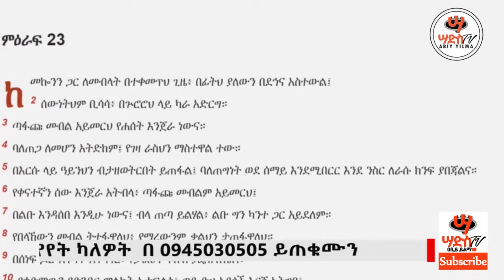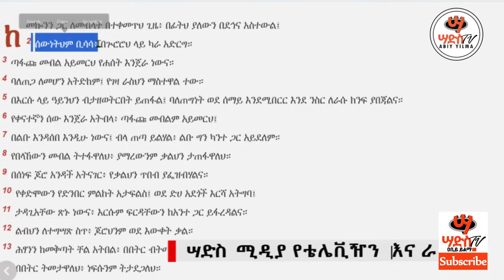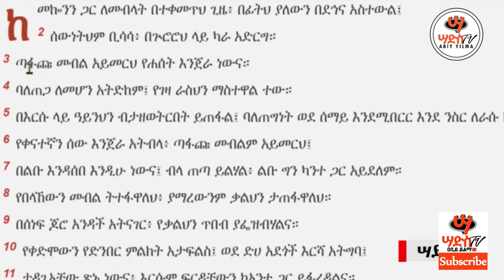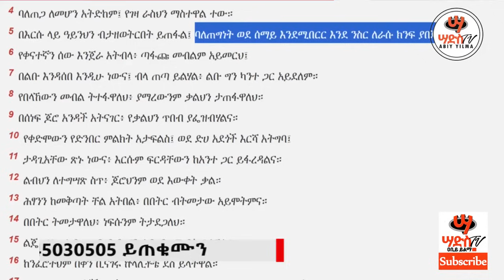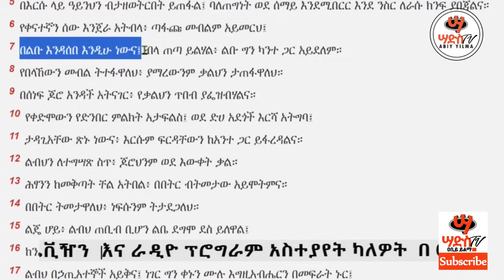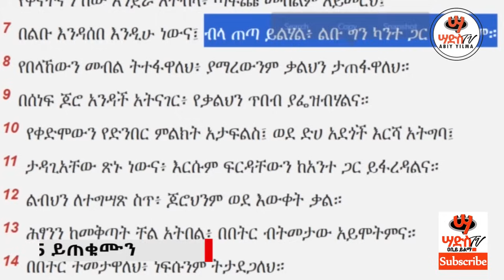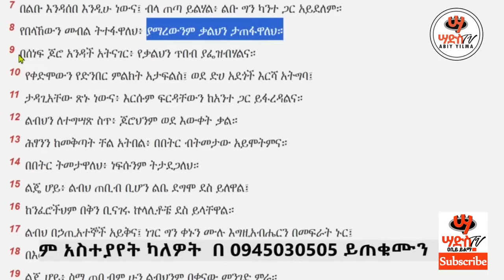ለሆዳምና ስግብግብ ፖለቲከኞች ልክ ልካቸውን ነገረልን!! በሰው ደም የሚነግዱ ሆዳም ባለሐብቶች ማንነታቸው ተጋለጠ!!Abiy Yilma, ሳድስ ቲቪ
Abiy Yilma Media .ሣድስ ቲቪ .በጠቅላላ ዕውቀት እና የሥነምግባር ሳይንስ ላይ የሚያተኩር የቴሌቪዢን ፕሮግራም ነው፡፡ ሣድስ የሬዲዮ ፕሮግራም ዘወትር ማክሰኞና አርብ ከ8፡00 – 10፡00 በተወዳጁ ሚዲያ አሐዱ ኤፍ.ኤም 94.3 ላይ ከ3 ሚሊዮን በላይ የአድማጭ ቁጥር (በአቢይ ይልማ ሚዲያ በኩል) እየተደመጠ ያለ የጠቅላላ ዕውቀት ፕሮግራም ነው፡፡